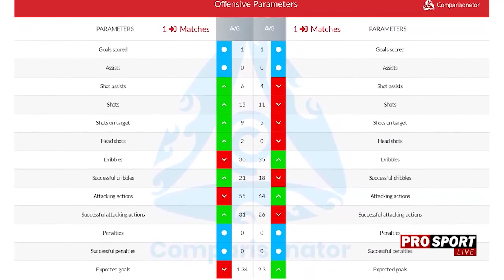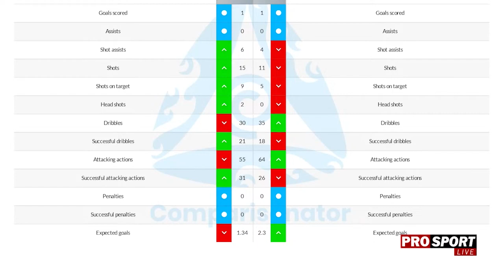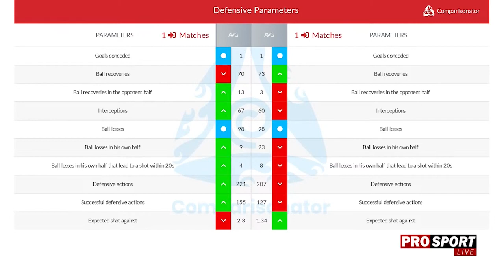Poate câștiga FCSB fără un antrenor? "Cordea a fost adus în această stare!"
Dinu Gheorghe despre situația antrenorului FCSB, precum și a jucătorilor Andrei Cordea, Octavian Popescu și Florinel Coman.